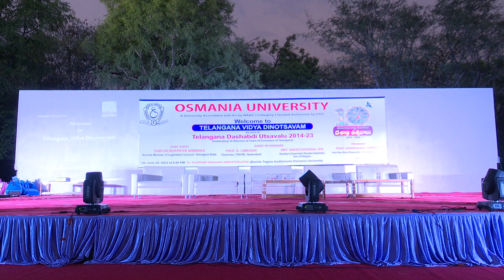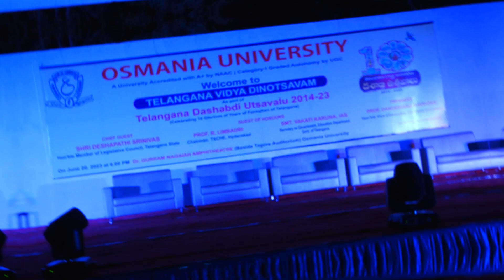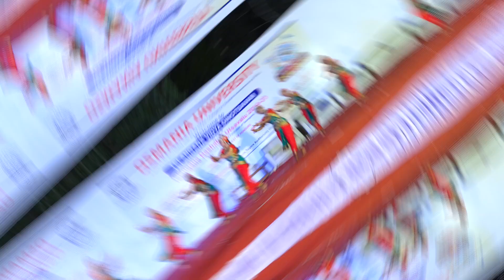Telangana Decennial Celebrations